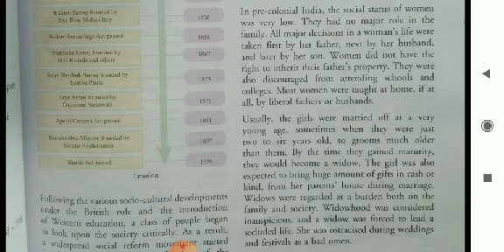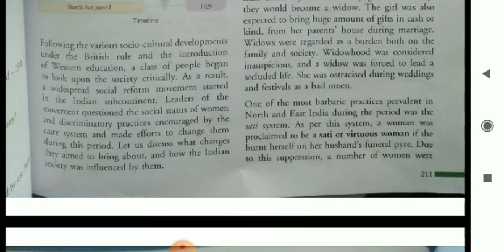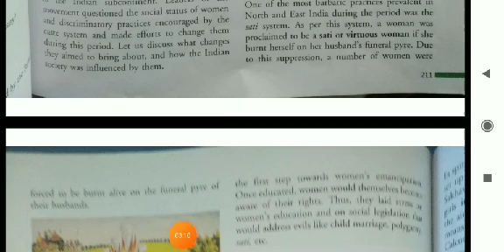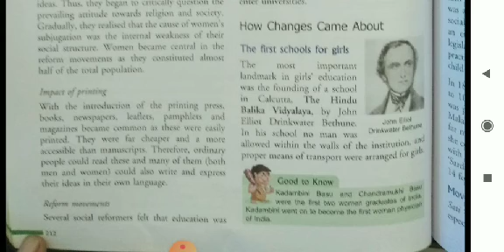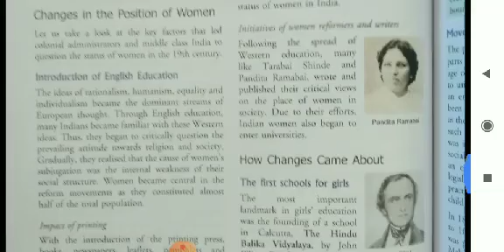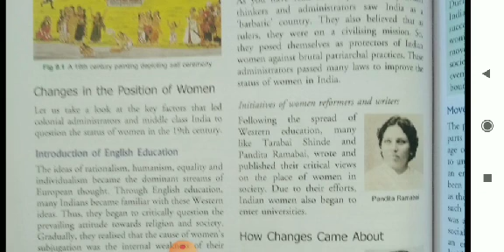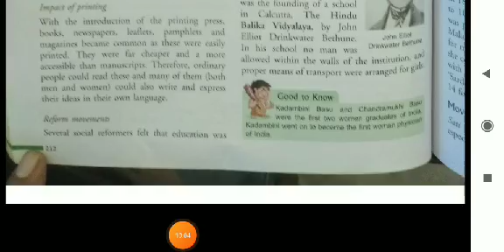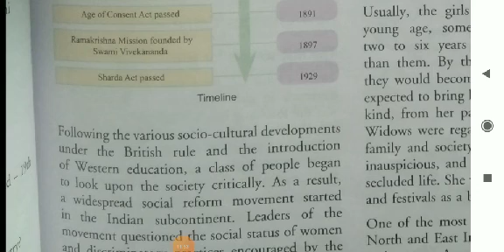Class 8 history ch.9